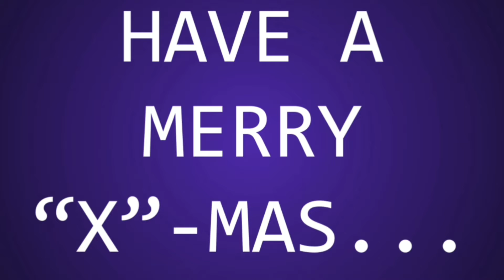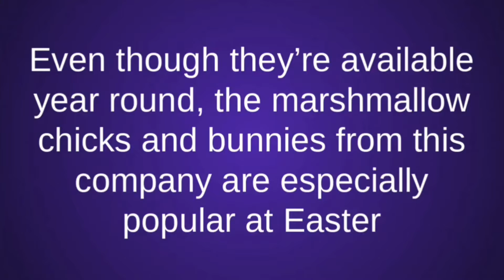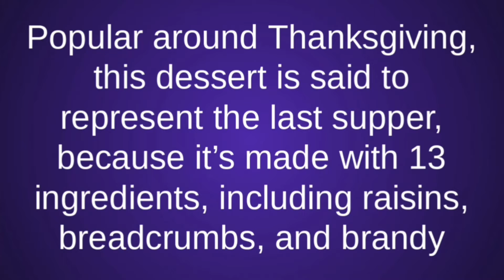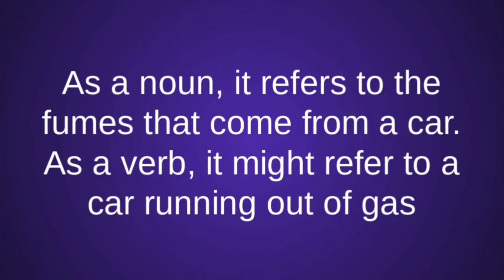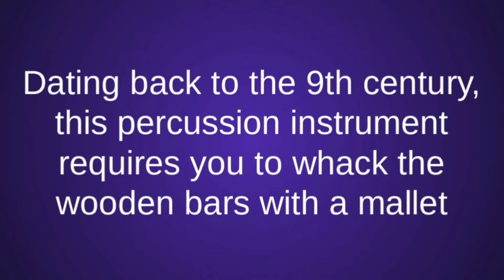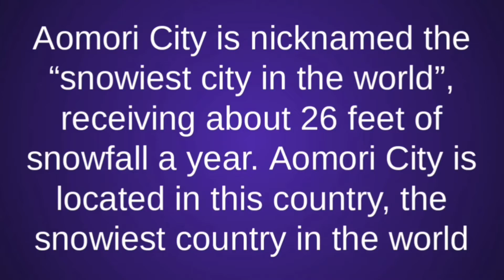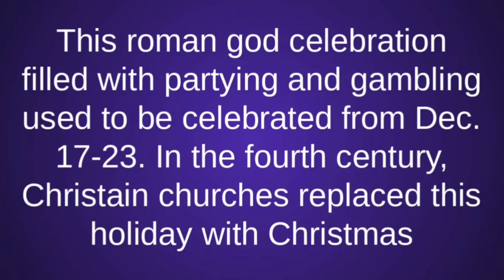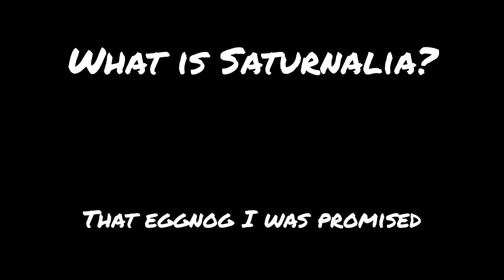JEO-PARODY: Episode 4 - Holiday Special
Who on Earth let us have a Holiday Special? I don't know, but here we are. Hope you enjoy

Wishing you a happy and healthy holiday